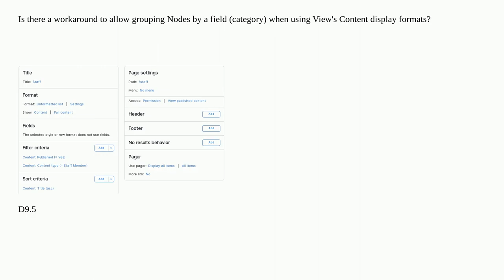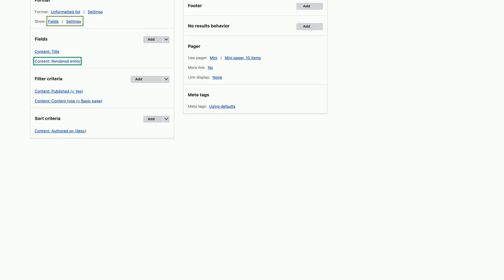Is it possible to "group" a Views field when using the "Content" display format?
A special thanks goes out to the community

  views